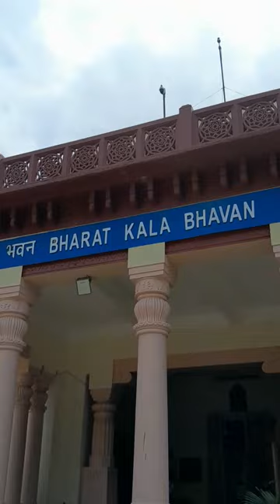bharat Kala bhawan#trending